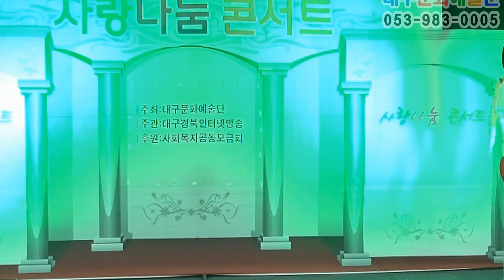가수 허정현, 미운사내, 사랑나눔콘서트